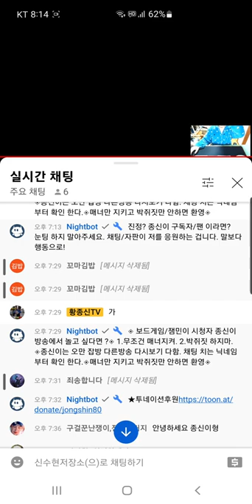오늘도 평화로운 "그"의 차단쇼